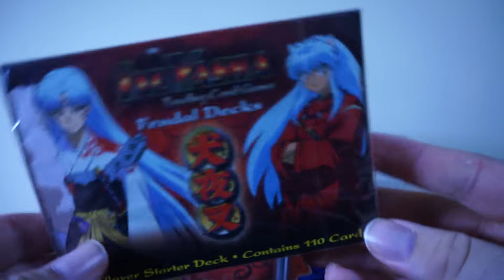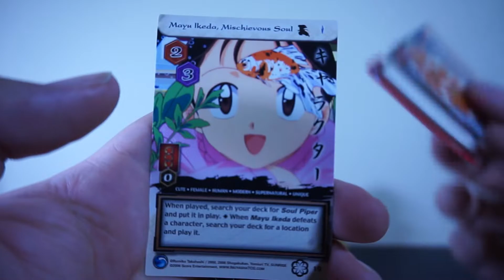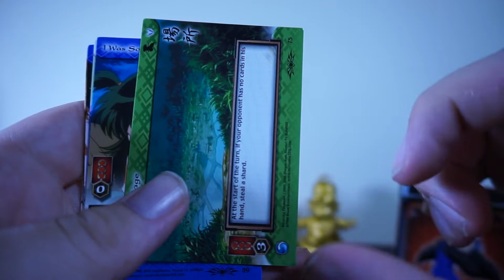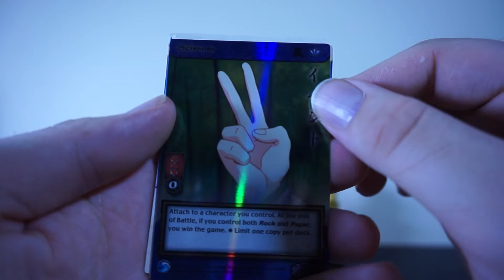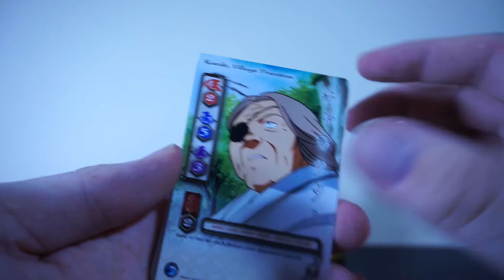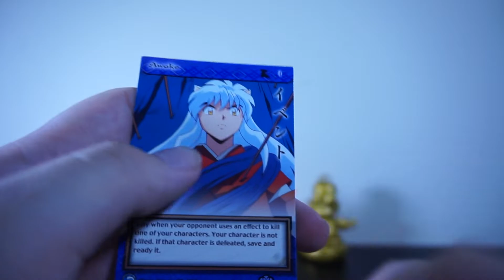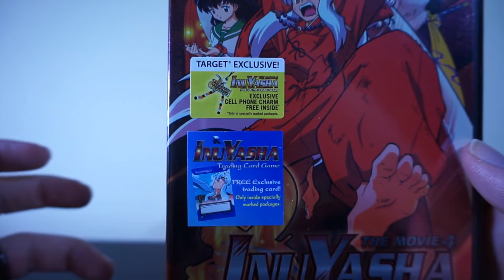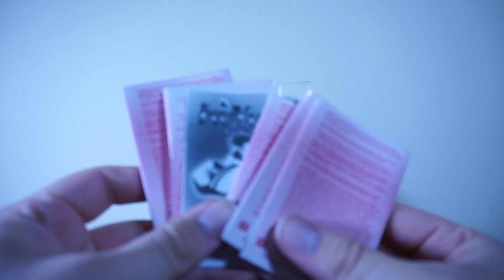Opening an Inuyasha BOOSTER BOX + Extras!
Yeah I may have gone overboard on the Inuyasha unboxing, but I have no regrets.